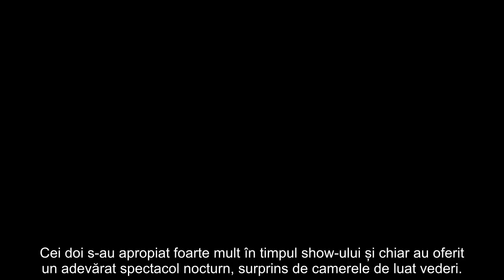Marius Crăciun de la Survivor, filmat când făcea a.mor cu Diana Belbiță de la Exatlon?!...